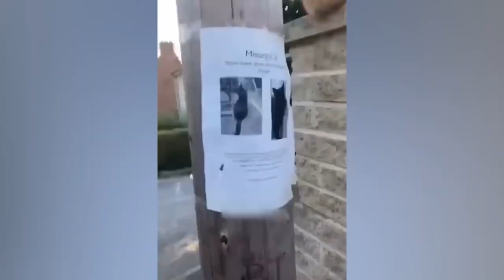Funniest Cats And Dogs Videos 😁 - Best Funny Animal Videos 2023 😅 #3